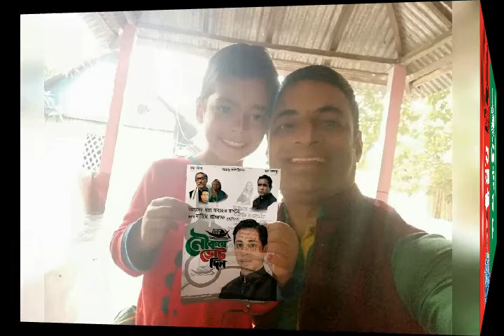Nahim Razzaq MP Victory